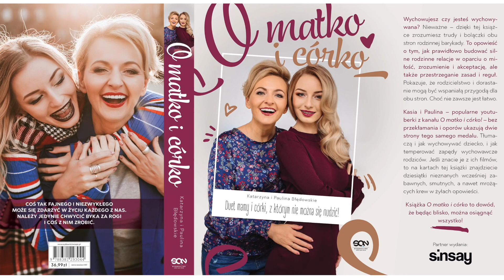TYGODNIOWY VLOG - w podróży 🤧🚆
44-321 Marklowice